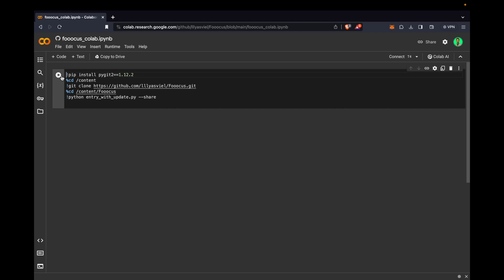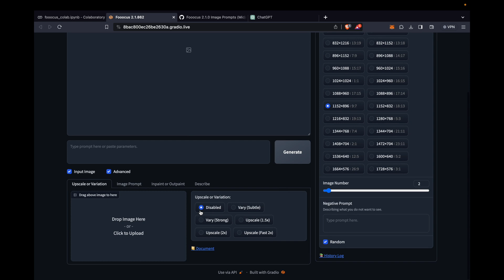Fooocus AI | AI Influencer | AI Photo Generator | AI Image Generator Free | AI Images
fooocus ai | ai influencer | fooocus | ai photo generator | ai image generator | ai generator free

Title: Mastering AI Image Generation with Fooocus AI! 🎨✨ Free, Unlimited, and Incredible!

Description:

🤖 Ready to dive into the world of AI image generation? Look no further! In this video, we unveil the secrets of Fooocus AI, an amazing tool for creating stunning AI images, face swaps, and even becoming an AI influencer! Whether you're a content creator, designer, or just curious about the magic of artificial intelligence, this tutorial is your gateway to endless creativity.

📸 Topics covered:
- Introduction to Fooocus AI and its powerful features
- Generating AI images and face swaps effortlessly
- Becoming an AI influencer with Fooocus AI
- Accessing Fooocus AI for free and unlimited image generation
- Best practices for using AI photo generators
- Step-by-step tutorial on AI image creation
- Utilizing Adobe Illustrator with Fooocus AI
- Exploring the capabilities of Free AI Image Generators
- Creating AI images for free and unlimited use
- Face swap techniques using Google Colab
- Integrating Fooocus AI with Photoscape X
- Tips and tricks for optimizing AI image results
- How to use Fooocus AI for influencer-like images

🚀 Elevate your content with Fooocus AI! Watch now and discover the ultimate AI image generation techniques. 🌟🔗

fooocus ai
ai influencer
fooocus
ai images
ai picture generator
best free ai image generator
generate ai images
image generator ai
adobe illustrator ai generator
ai image
ai influencer tutorial
ai photo
ai photo generator free
ai picture generator free
ai tutorial
best ai image generator
best ai image generator free unlimited
face swap ai
face swap google colab
focus ai
fooocus ai influencer
fooocus ai tutorial
fooocus face swap
fooocus tutorial
free ai image generator
free image ai
google colab image generator
how generate images with ai
how to create ai images for free
how to create ai influencer
how to generate ai images
how to make ai images free
how to use fooocus ai
photoscape x